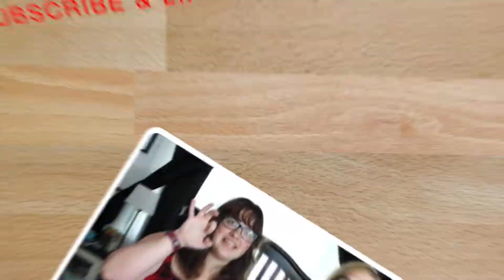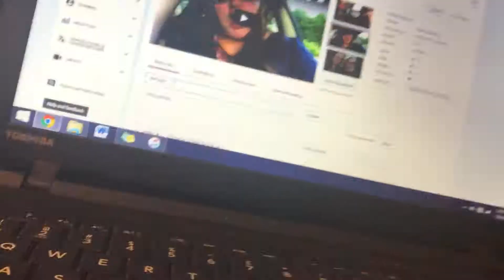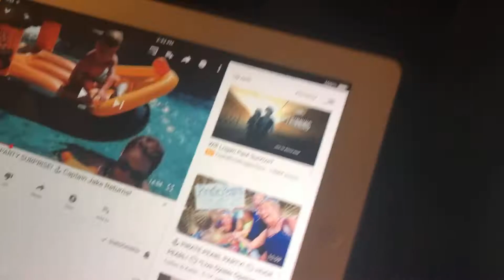Running errands and crockpot cooking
today i ran some errands and prepared dinner. i am a little behind with posting the vlogs.

Kielbasi Recipes
2/3 cups brown sugar
2 tbsp spicy brown mustard
sliced kielbasi (2 pieces)

C a s s i e !

C a r l y !
etsy store: CarlyKnits106

O u r s !